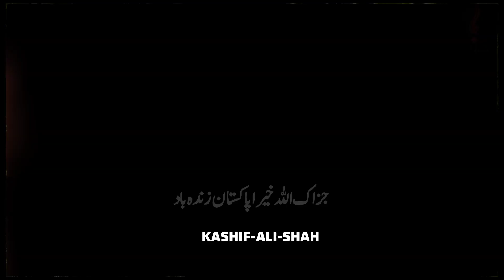Beauty Of Islam / Islam ka Asal such / best islamic Motivational Video by Kashif Ali Shah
Our Aim is to Educate, Civilize & Professionalize
Sir Kashif Ali Shah is a Public speaker,A Teacher ,Corporate Trainer & Leader for Every Age,Group,Students House wives & For All Who Wish Everlasting Success, Happiness, Peace & personal Growth.
He Helps people to Change their Thoughts pattern, Experience Less Stress- overcome our Tensions , Solves Our problems & Get more Success in their lives through better Communication- positive Thinking & Spiritual Knowledge.
personal growth
love pain
qasim ali shah student